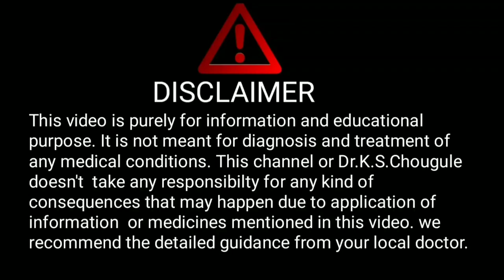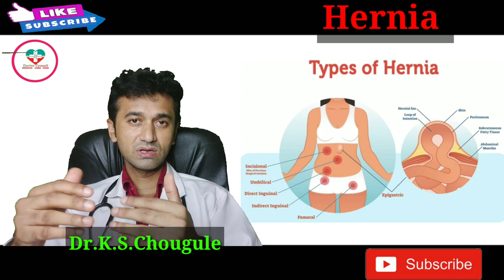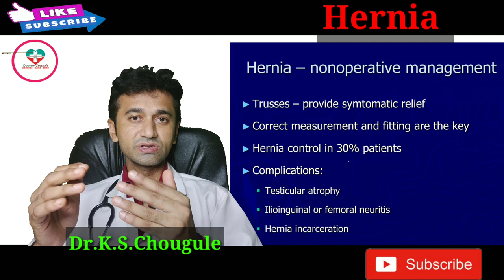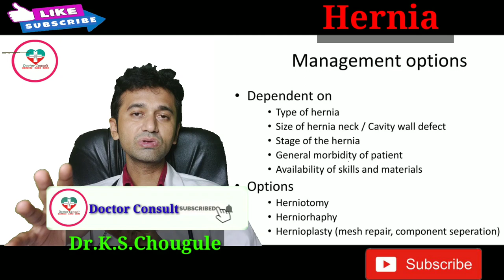Hernia। हार्निया क्यू होता है? क्या ऑपरेशन करवाना जरूरी है?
Hello friends,
In this video we have discussed about HERNIA and all its ralated aspects to make it understand for everyone.

1. Health monitoring smart watch

2. Digital Blood pressure monitor:--

3. Digital thermometer

4. Pulseoximeter

5. Sugar checking machine

6. Hair growth tonic

7. Nebuliser machine

8. Spirometer for lung excercise

9. Oxygen Concentrator

10. N95 Masks

11. Infrared Thermometer

Experience:
1 year in medical ICU (Govt.hospital, Kolhapur)
1year in Emergency and casuality.
4 months each in Medicine , Surgery and Neurology.

Dr.K.S.Chougule.
BAMS, MD.